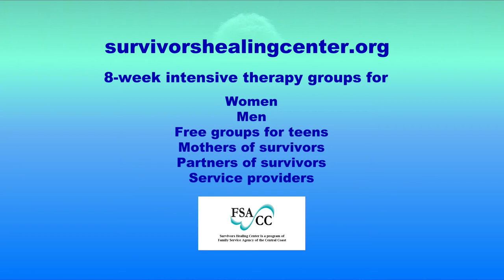Survivors Healing Center PSA